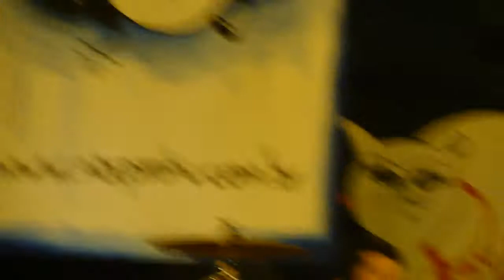Revel - Diferente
@ABC 01/11/09